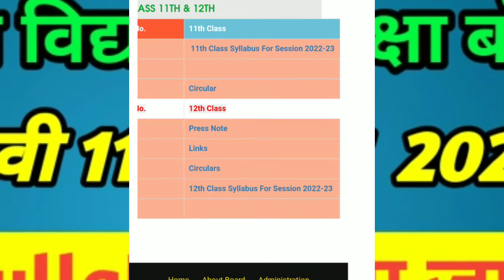hbse board syllabus 2022 2023 I Haryana Board news today I Hbse board news today I Bseh update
hbse Haryana Board news today I hbse board news today I Haryana Board news today I Bseh update | Board of school education Haryana